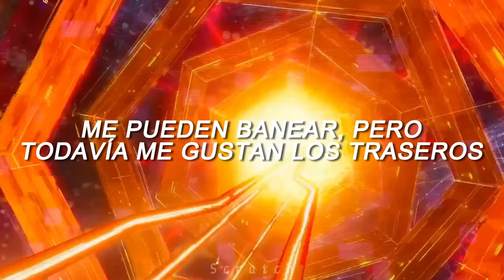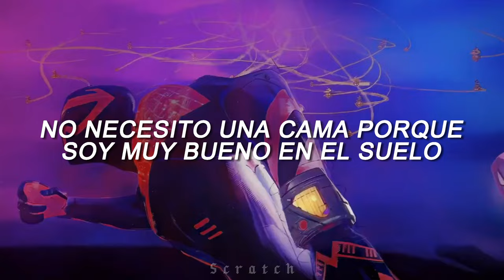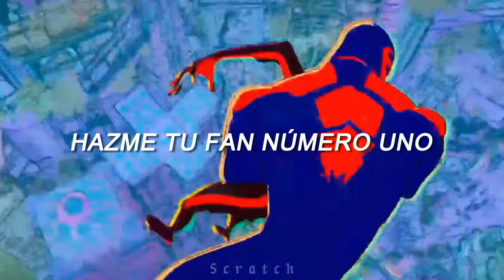Ride (Sub. Español) - Sir Mix-A-LOT ♡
ᴄᴀɴᴄɪᴏɴ ᴏʀɪɢɪɴᴀʟ: Ride
ᴀʀᴛɪꜱᴛᴀ: Sir Mix-A-Lot

Antes que nada, dos cosas-

Y AHORAAAAAA SÍ, OLA. ¿YA VIERON A MIGUEL O'HARA? DIOSMIO-

 Esta es, por mucho, la canción más fumada que he subtitulado, tiene muchas jergas y abreviaciones en inglés que simplemente no tienen significado gjshgjcb así que hice mi mayor esfuerzo por que tenga sentido uu

En otras noticias, mi laptop murió hace como un mes y ahora uso otra, me tardé en poder conseguir un nuevo programa de edición, así que por eso este video es algo diferente al estilo habitual

Y CASI LLEGAMOS A LOS 4K SUBS, LOS AMO, MUCHAS GRACIAS POR TODO ♡

Nueva edición: Llegamos a los 4k de subs, gracias a todos los comentarios y likes, en serio, me siento muy feliz de que lo que hago les haga feliz o al menos los entretenga.

⛧ 𝕾𝖈𝖗𝖆𝖙𝖈𝖍 ⛧